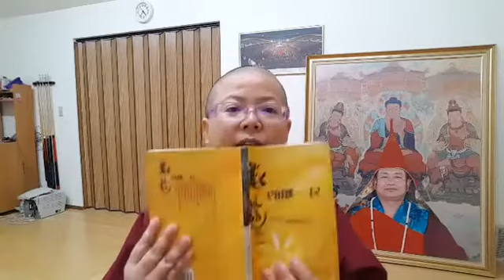【 蓮生活佛文集網路直播讀書會】2017年6月14日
（第24集）：《另一類的漫遊》~「上師瓷相顯靈」
佛曲介紹：【古寺一爐香】
《YouTube 版》：
古寺一爐香（師尊作詞，蓮花慧君主唱，阿水配樂）
特別探討：供奉法相金身如何靈感？供佛如何幫助孩子讀書頭腦清晰？
回答同門提問：
@上師~建壇城,開光,結界. 後面的開光結界儀式該怎麼做?已開光的佛像,搬回家還要開光嗎?結界的金剛網印金剛火印怎麼結?
〈古寺一爐香〉《摘自【孤影的對話】》
古寺是如何的古。
恐怕連佛像也無
就算是還有一個鐵鑄的香爐
插香的人也算糊塗
我提示
無寺
無佛
無香
這樣子悟不悟
這歷代的人全歸一壞土
嗅香的人也一樣死
你問已遲
我覺已至
大叫一聲
真如啊真如